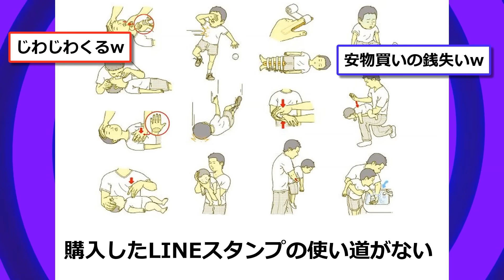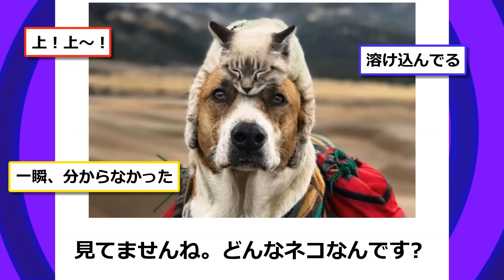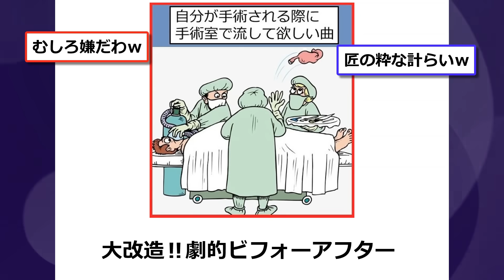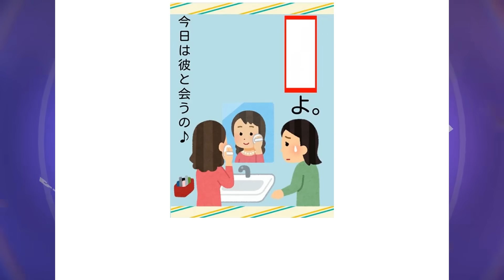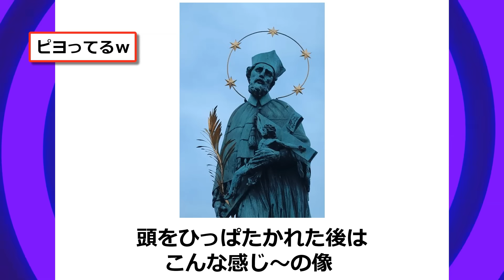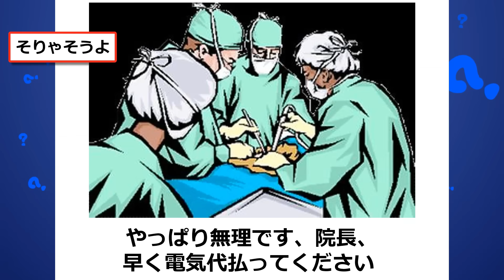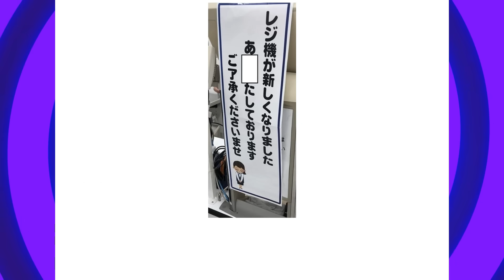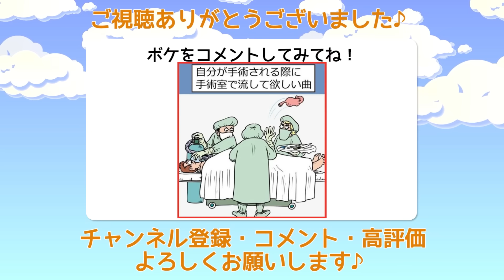殿堂入りした「ボケて」が面白すぎてワロタwww【2chボケてスレ】【ゆっくり解説】 #1784